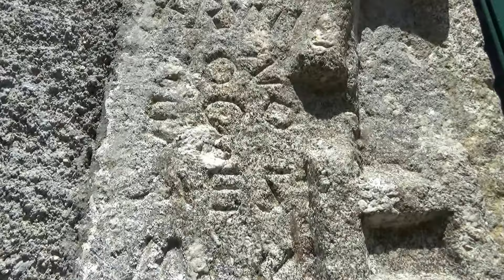Alminhas de Soutelo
Alminhas seculares existentes no lugar de Soutelo, Grovelas  concelho de Ponte da Barca.